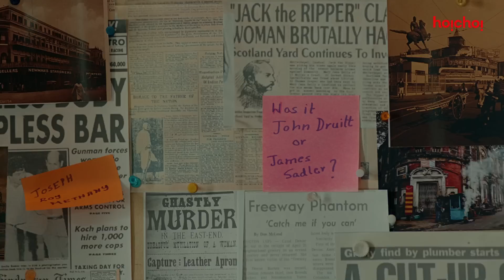Damayanti (দময়ন্তী) | Title Track | Tuhina | Chirkutt | This Pujo | hoichoi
She is the difference between a detective and a seeker of truth. Overcoming everything that was meant to bring her down, her name is now enough to know her by...

Presenting the title track of Damayanti, series premieres this puja only on hoichoi

Vocals and Lyrics: Sharmin Sultana Sumi
Music & Arrangement : Chirkutt
Mixing and Mastering : Pavel Areen

Cast: Tuhina Das, Indrasish Roy, Soumya Banerjee, Chandreyee Ghosh, Amrita Chattopadhyay, Gautam Purkayastha, Arpan Ghoshal

Director: Aritra Sen, Rohan Ghose
Production: Roadshow Films